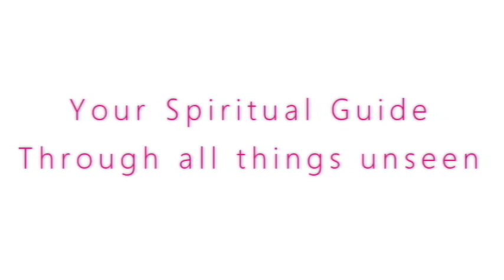🎧 Amy on Tune-In Radio! Feb 3th 2020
Come get a reading in person Saturdays at the Lighthouse Bookstore Downtown Boulder, CO